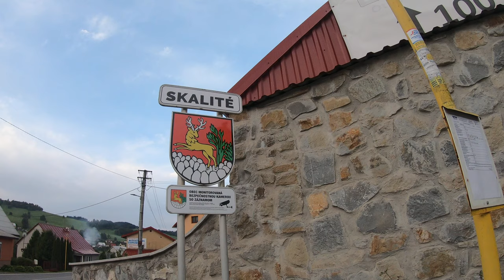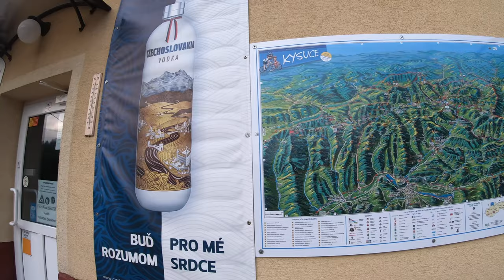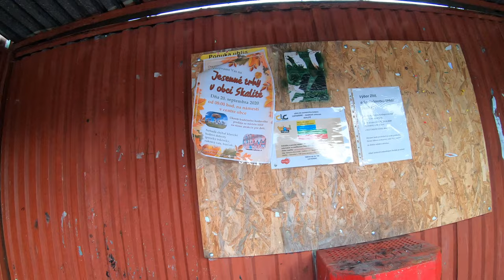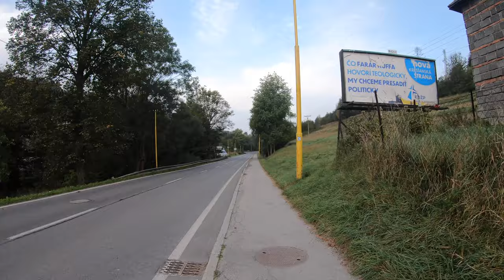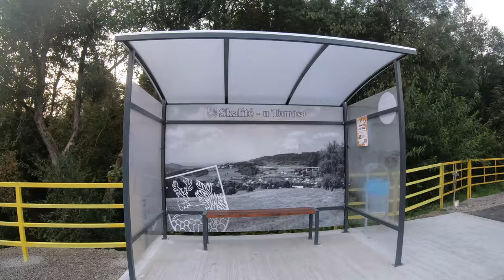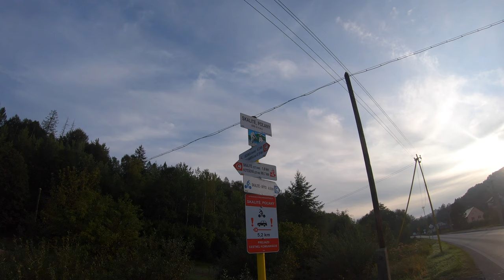🌳 Peši zo Skalitého CLXXVIII - smer 0ščadnica